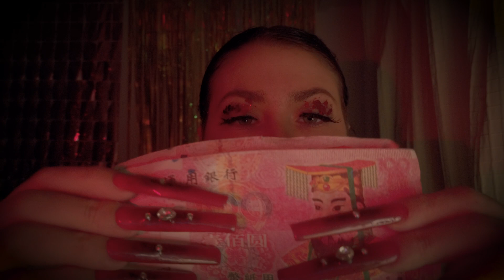💤 Los mejores sonidos de boca ASMR para relajarte y disfrutar 💤